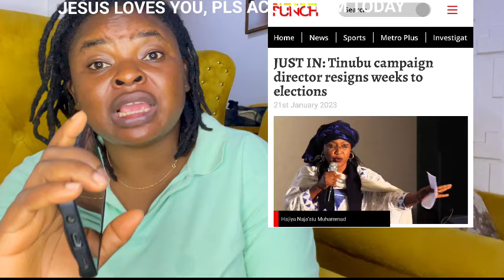BREAKING!! It’s over! Nø hope Tinubu has nø sølutions look what h@ppened in Lagos because of Gari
BREAKING!! It’s over! No hope Tinubu has nø solutions look what h@ppened in Lagos because of Gari